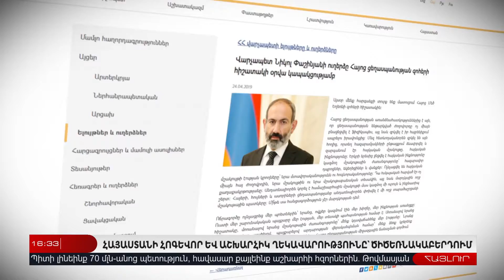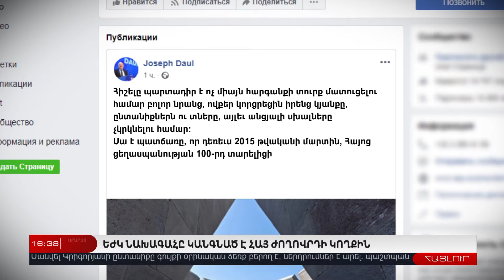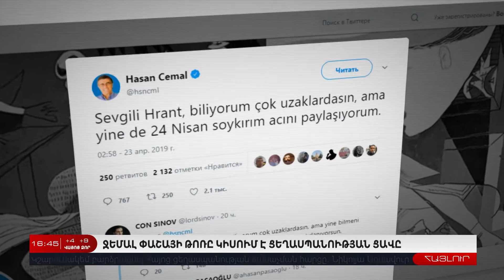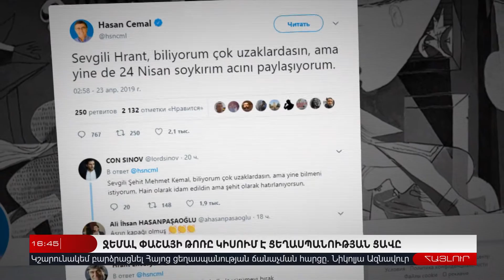24 Ապրիլի | Հայլուր 16:30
24 Ապրիլի | Հայլուր 16:30